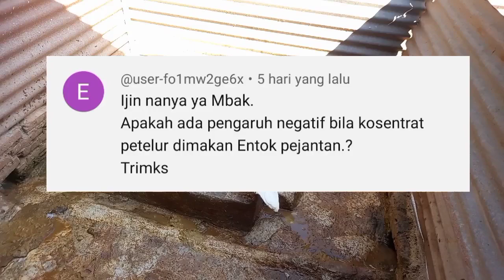konsentrat petelur untuk entok jantanadakah efeknya ?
konsentrat petelur untuk entok jantan
adakah efeknya ?